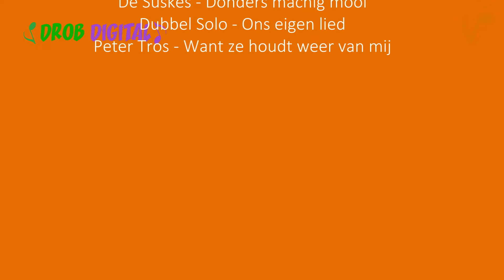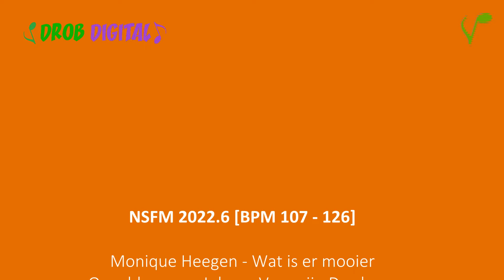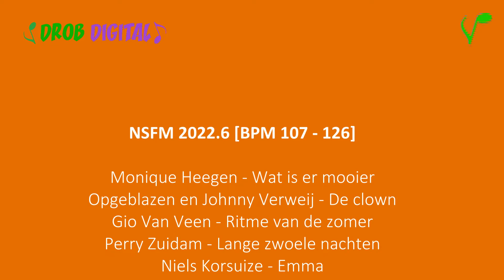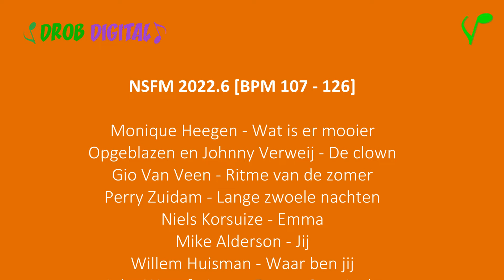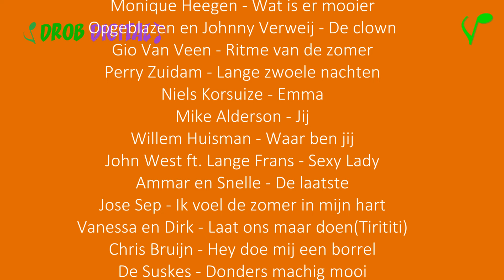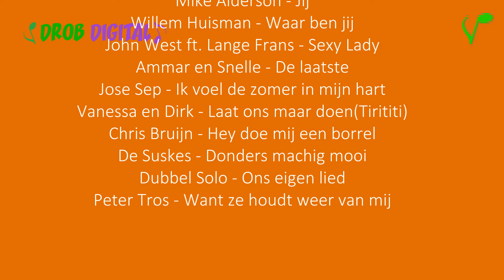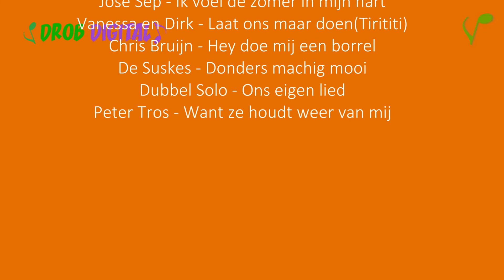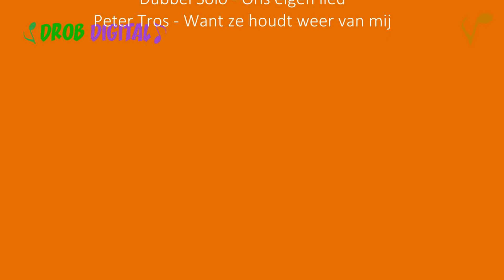NSFM 2022.6 [BPM 107 - 126]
Deze (re)mixen zijn gemaakt voor de lol, met een diep respect voor de betrokken artiest(e)(n) en zijn alleen te horen. Support the artist and buy his music!